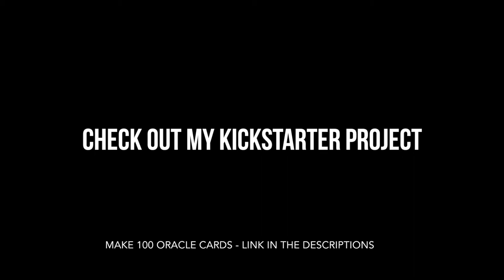Speed Painting (Acrylic) - Sketchbook Challenge 2018 - Day 6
Hi!

I recently signed up for the Sketchbook Challenge 2018 organized by Articulation The goal is to fill up a sketchbook for every day of the month of march and the sketchbook will be exhibited at the Earl Selkirk Gallery from April 7 to April 30, 2018. I took this as an opportunity to paint more clouds and try new things and record all the process. If you're in the area, I hope you go check out the exhibition.

Take care
MJ